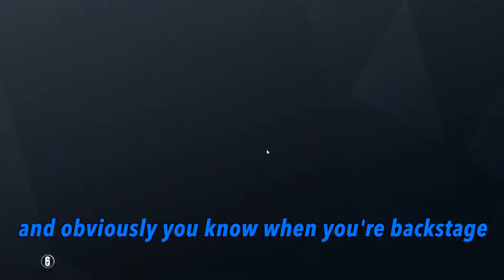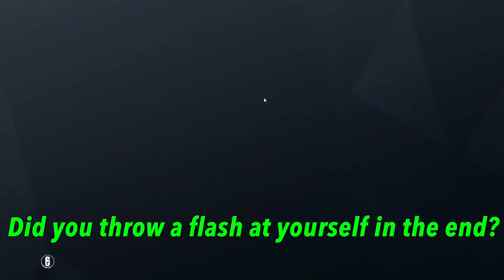Rainbow six siege with no audio makes Charlie go ASMR (funny moments)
Audio died. decided to recreate it using my mouth.

I'm sorry